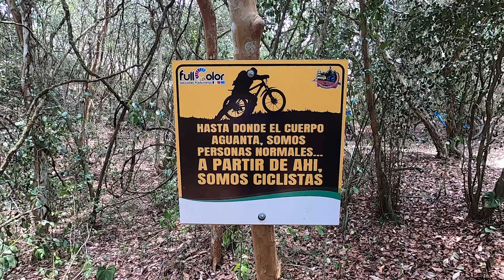Travesía del Agua - Garzón Huila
Travesía del agua realizada en el municipio de Garzón Huila en día 24 de marzo de 2024.